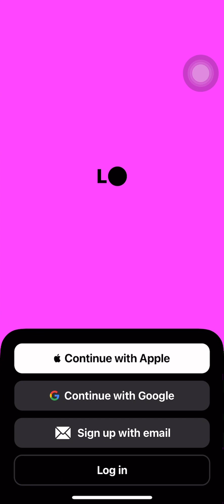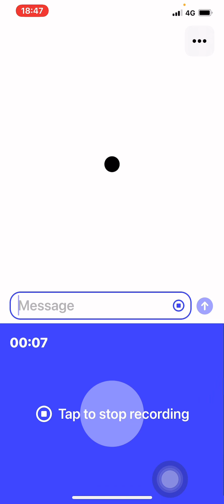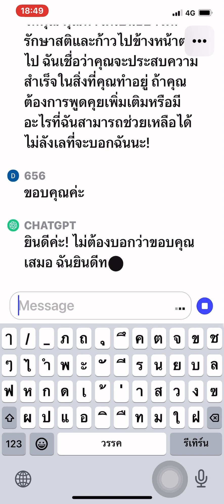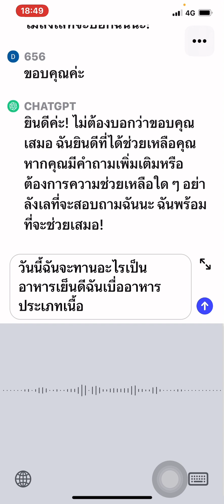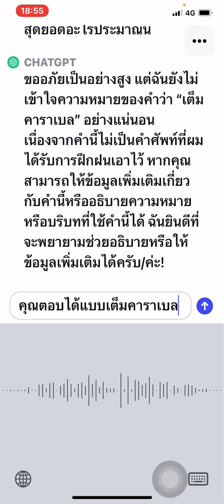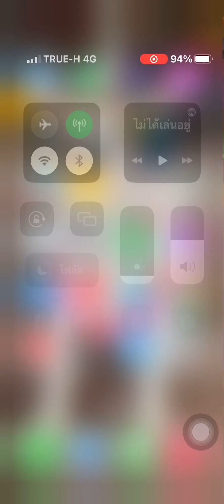สุดพีค!เมื่อAI ไม่ได้รู้ทุกเรื่อง คุยกับAI ChatGPTครั้งแรก งานเข้า! สอนภาษาไทยAI ตอบโจทย์Introvert